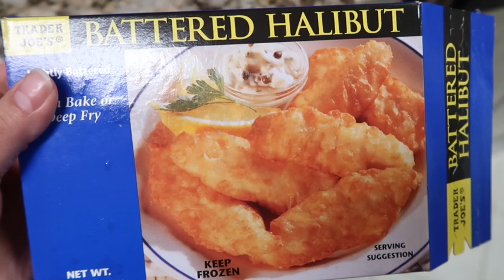Vlog# 228 | Nordictrack Freestride Trainer FS5i Is Here | 10 Min Workout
Hi Guys

I will be even more excited when it’s put together and I can use it. Fingers crossed for tomorrow. Hope you enjoyed today’s vlog see you tomorrow.